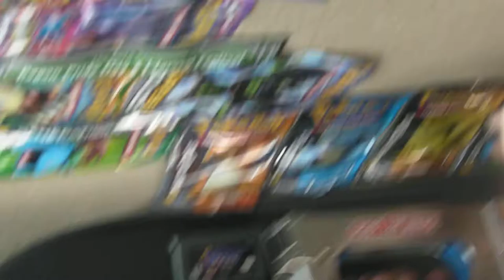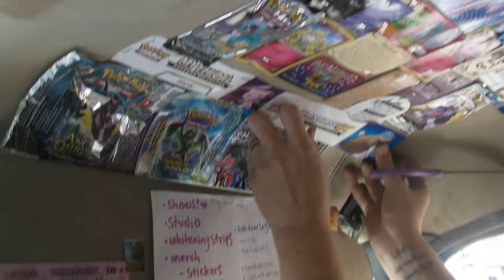Van Tenero Vlog 13